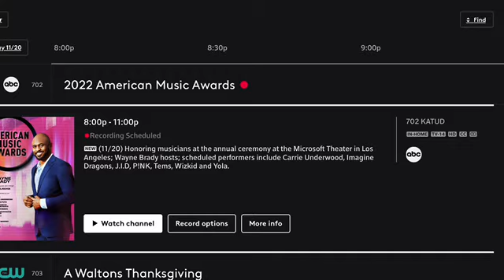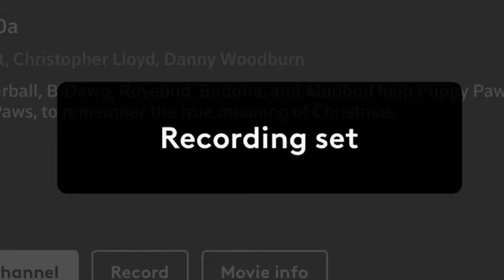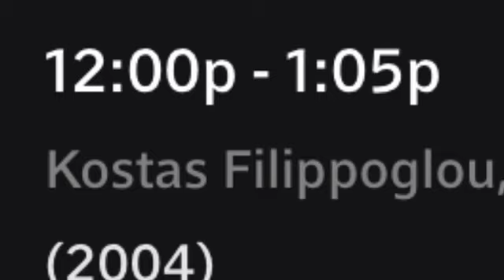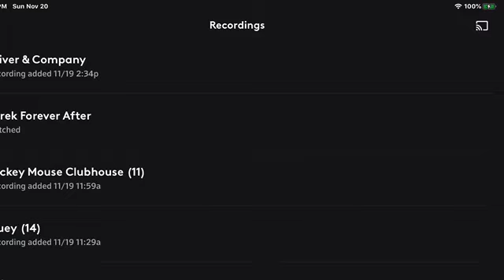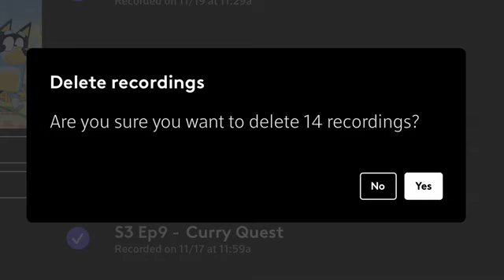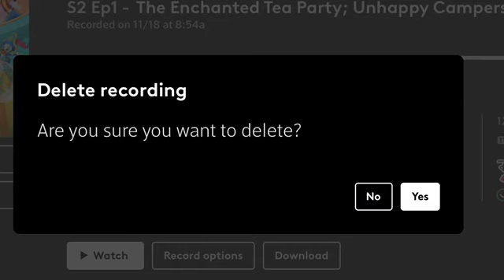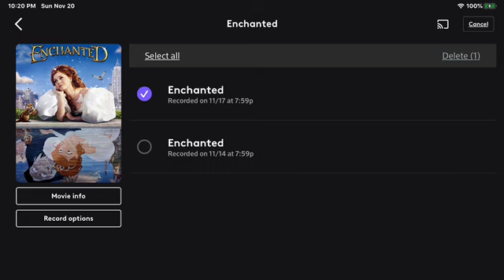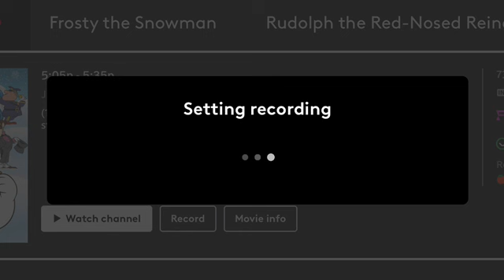XFINITY Photos Showcase Part 368